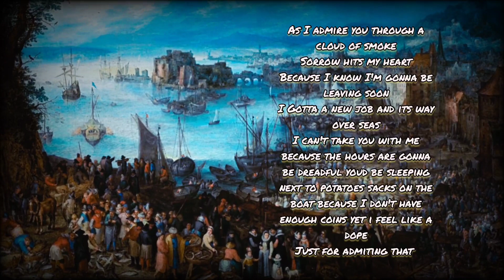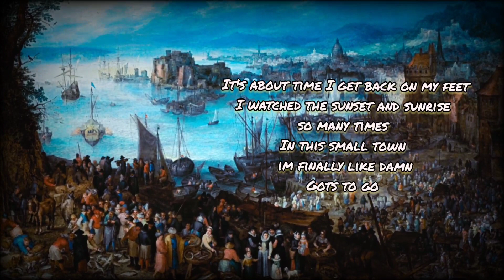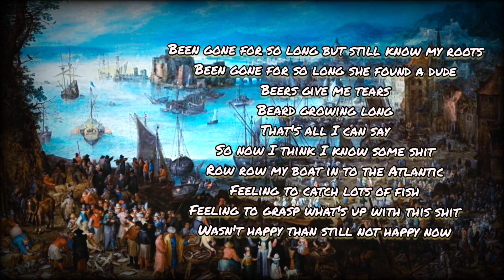Anthony the mad maestro - Gots 2 Go